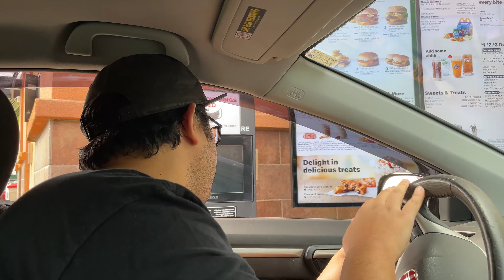Mickey Mouse 92nd Birthday | Mc Donald's Happy Meal 2020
Happy 92nd Birthday Mickey Mouse!
In honor of Mickey's 92nd birthday,  we went to McDonald's and got a happy meal featuring Mickey's Runaway Railway toys. Check out the full video to see which toy we got in the happy meal.

We are a family consisting of Zane, Althea, and Micha. Together that makes "ZAM". This channel follows our everyday lives in USA and the fun we have living it. We love all things Disney, from watching movies and TV shows to buying merchandise relating to Disney. We also love traveling to new places and will showcase all our adventures on this channel. Life is an adventure, go live it with ZAM ADVENTURES!